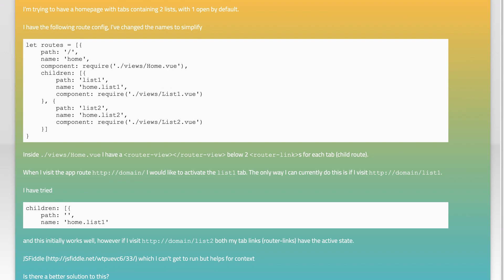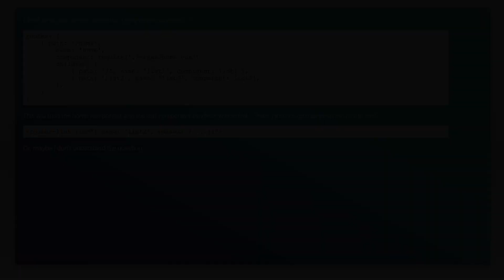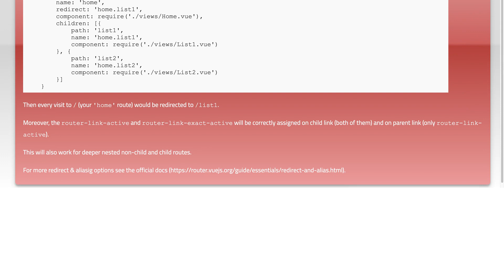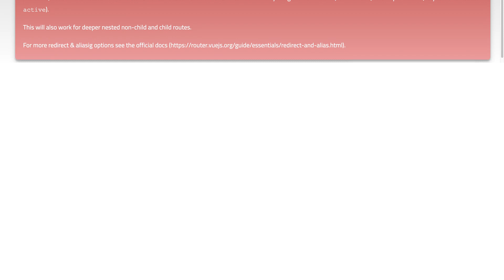vue-router default child route for tabs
vue.js: vue-router default child route for tabs

Related to: vue.js, vue-router